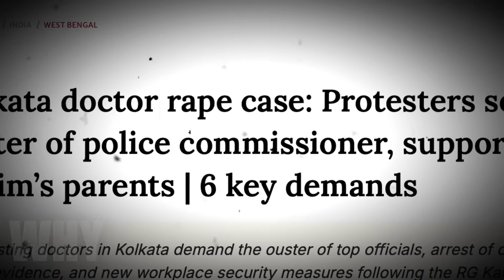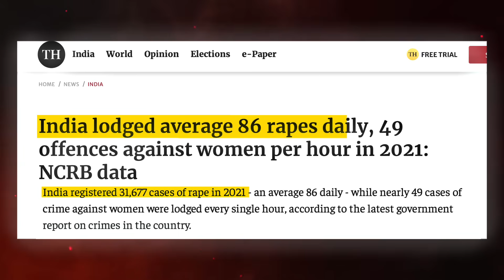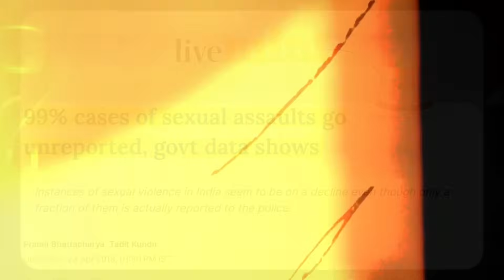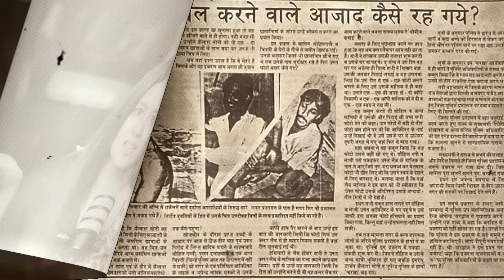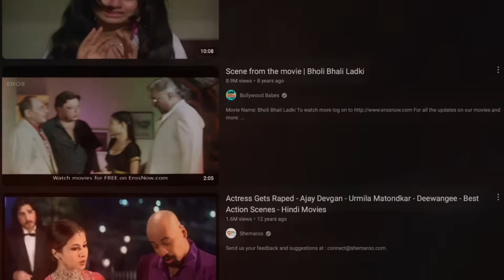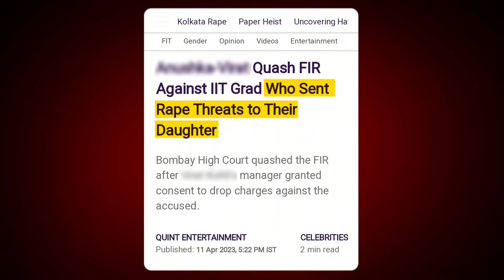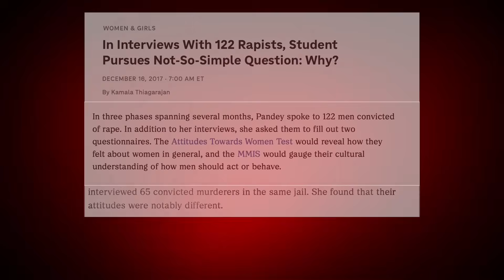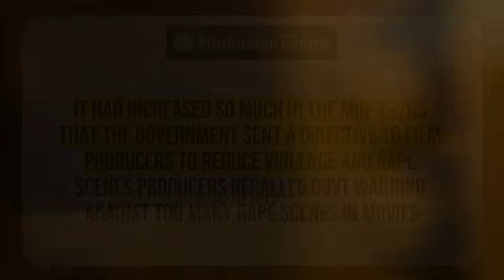How to stop R@PE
The tragic rape and murder of a junior doctor in Kolkata has reignited conversations around rape culture and the disturbing frequency of sexual crimes in our society. In this video, we go beyond just the details of this horrific case—we dive into the root causes of why rape happens, the mentality behind such crimes, and the broader implications for our society.
With an estimated 80 to 90 rapes reported daily in India, the statistics are already alarming. But what about the countless cases that go unreported? We shed light on the dark reality of these hidden crimes, the stigma faced by survivors, and how rape culture perpetuates violence against women.
Join us as we explore these critical issues and discuss what can be done to bring about real change.

About Me -: Riya Upreti dropped out of college when she was 19 & started her own edutech company - Fobet. Fobet offers a wide range of psychology courses. Riya Upreti is also an educational influencer on Instagram with 7 lac followers, where she helps students to level up in their careers.

"A Himitsu - Two Places" is under a Free To Use YouTube license
Music powered by BreakingCopyright:     • [Non Copyrighted Music...  ​

For mobile, easily copy and paste the text directly from our

If you can't or don't want to give credits contact with A Himitsu